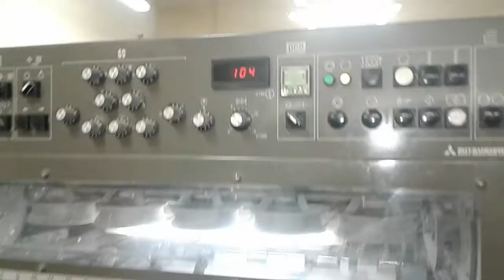mitsubishi part 1